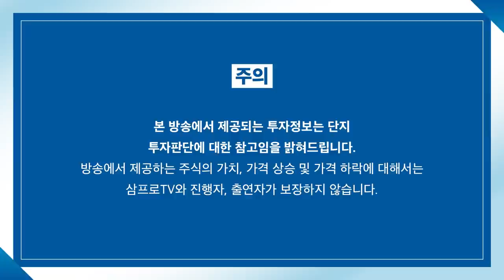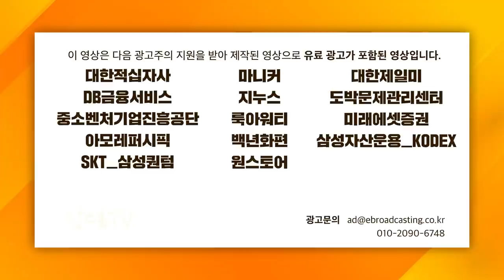[글로벌 마켓브리핑] 10년간 6배 상승한 방산주, 계속 오를까? f. 미래에셋증권 이진용 선임매니저